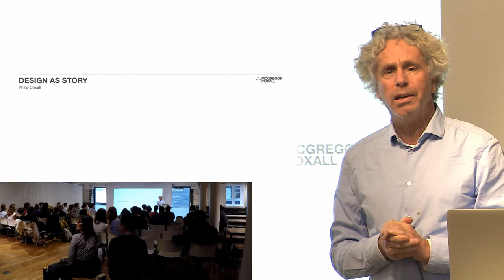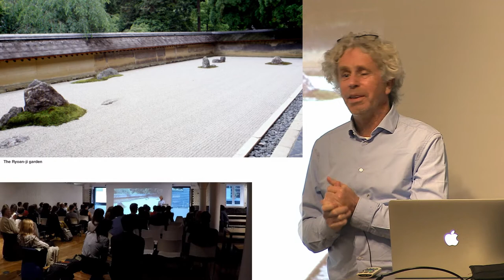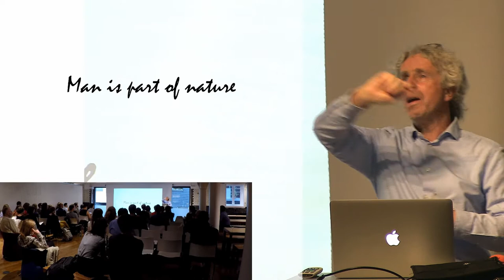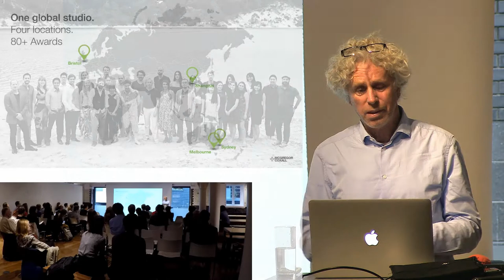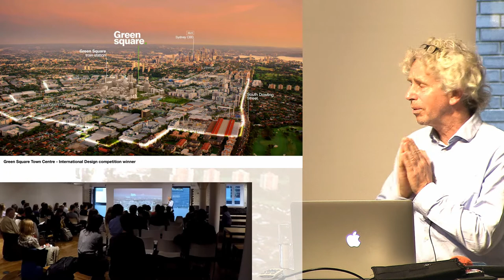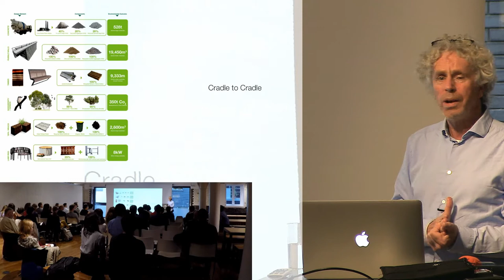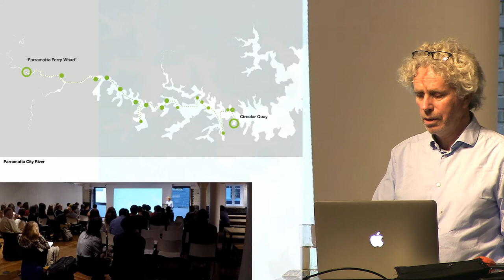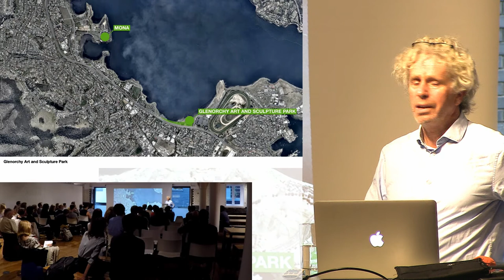Design as Story: Philip Coxall. McGregor Coxall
Philip Coxall is Managing Director of McGregor Coxall, a multi disciplinary design practice with offices in Australia, China and the UK. He has more than 26 years experience in landscape architecture, urban design and planning. He has been identified as one of the most influential professionals in improving the quality of life in Sydney.